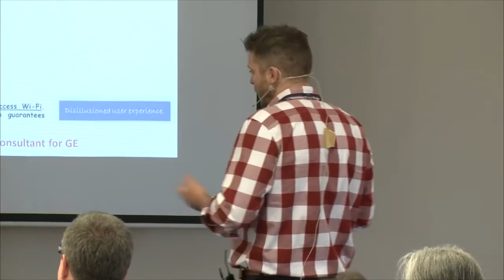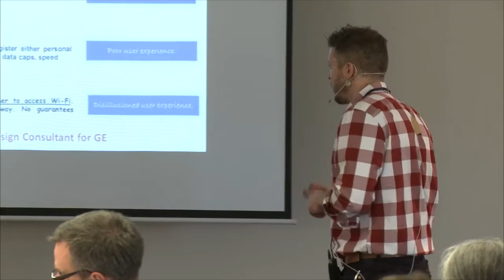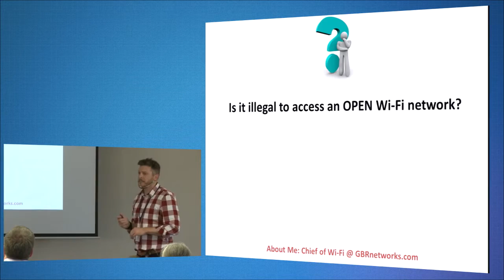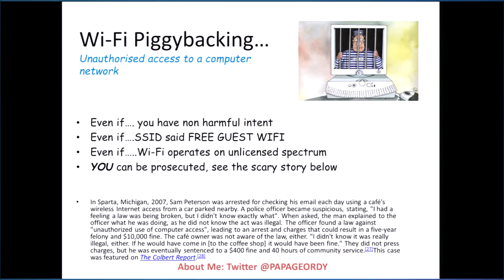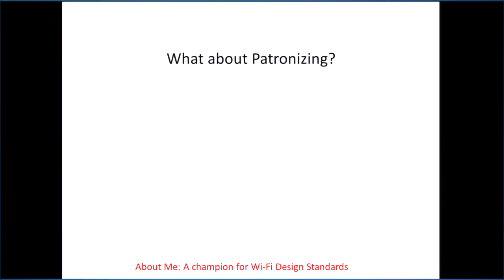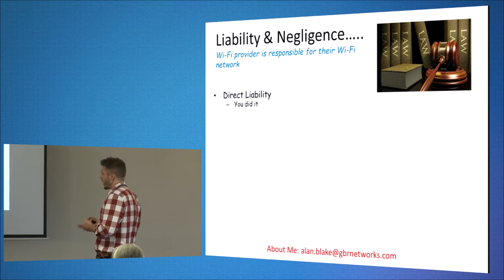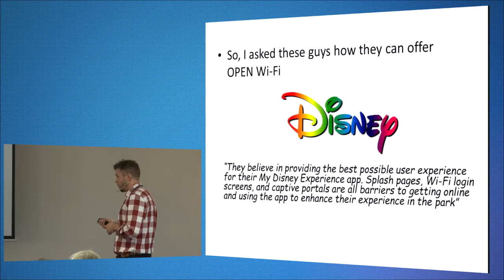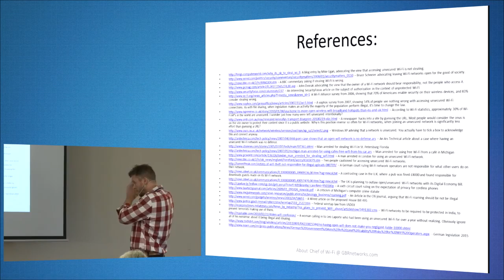WiFi Captive Portals - WLPC EU2015 Presentation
Our WiFi expert Alan Blake was a guest speaker at the Wireless LAN Professionals Conference EU2015. Take a look at his presentation on captive portals for Guest internet access